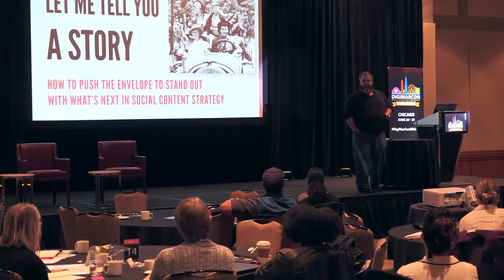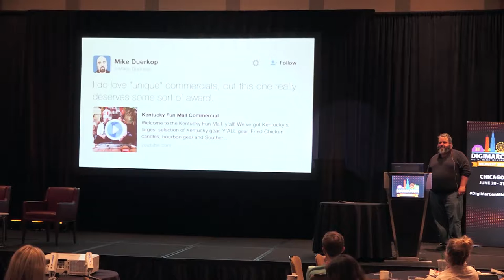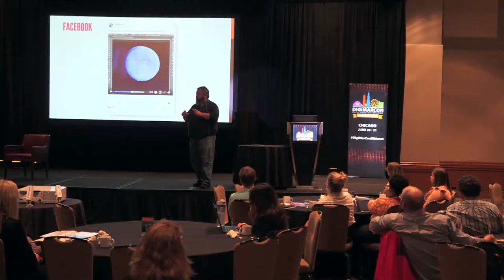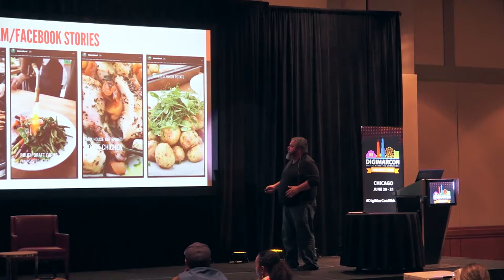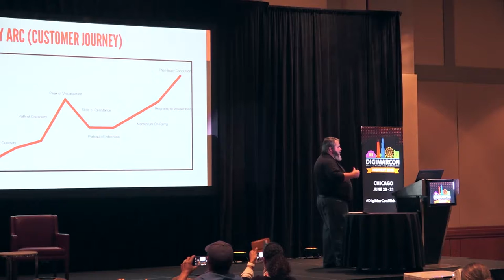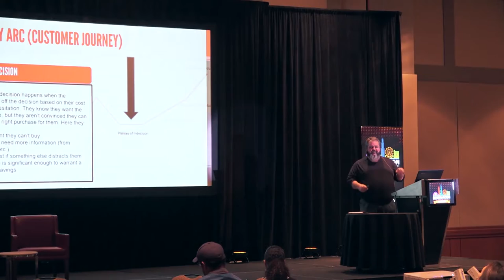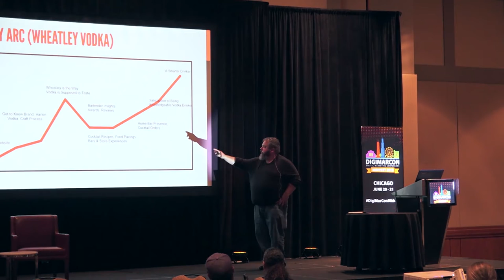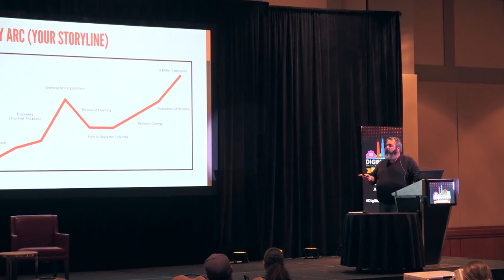Let Me Tell You a Story - Jason Falls, Cornett